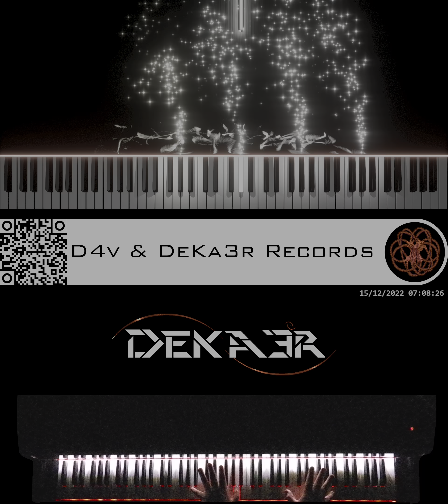🔴 IRL - ESTUDIOS PROFUNDOS DE PIANO - FA# MENOR ARMÓNICO - ESCALAS DOBLES EN OCTAVAS - #784